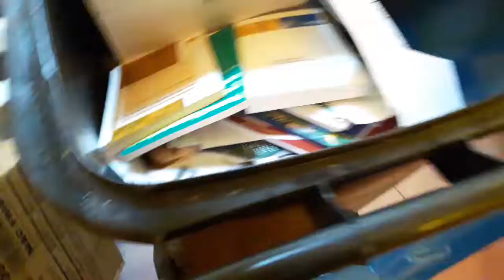oud papier ophalen op de vijfsprong deel 1